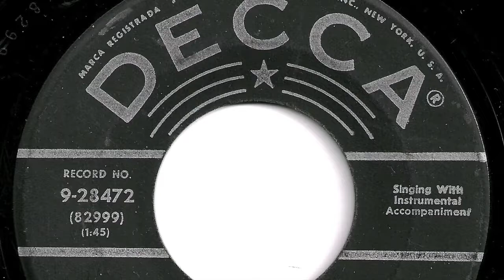Grady Martin and The Slew Foot Five - "Happy Birthday"